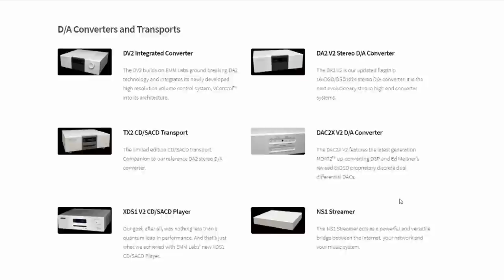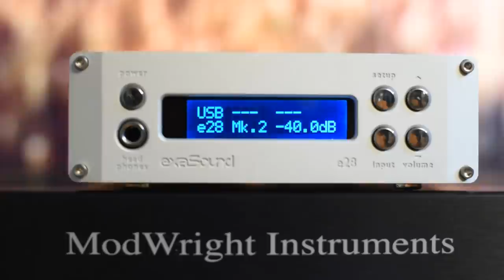Are high-end DACs worth it? Meitner audio MA-1 DAC (Not a review)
EMM labs / Meitner audio MA-1 DAC
Gear used in this review
Exasound E28 DAC
Meitner audio MA-1 DAC
Mcintosh MAC6900 Integrated amp
Mcintosh C2300 tube preamp
Mcintosh MC302 poweramp
Quad 2905 speakers
Silverline Sonata Speakers
Focal Sopra 2 Speakers